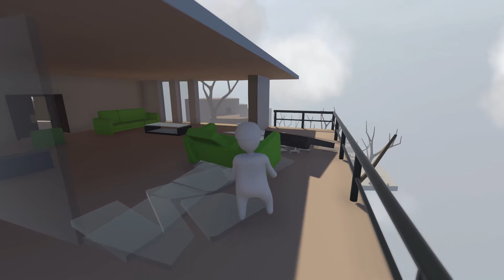Human: Fall Flat - Wreck the Living Room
Just listening to some chill beats and throwing couches out the window